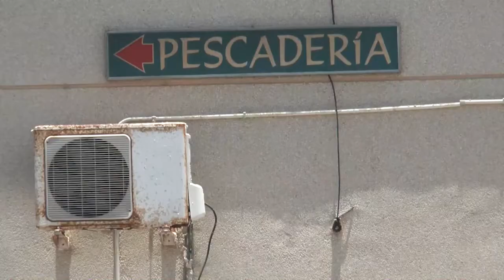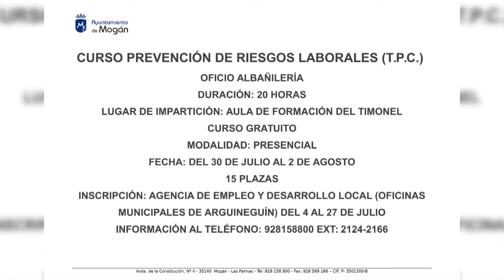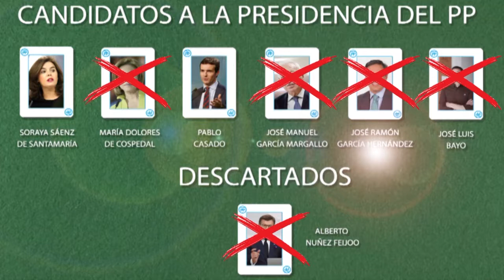INFORMATIVO MOGÁN VIERNES 20 DE JULIO